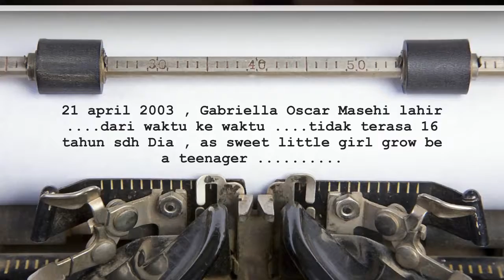16th years my little girl 2019